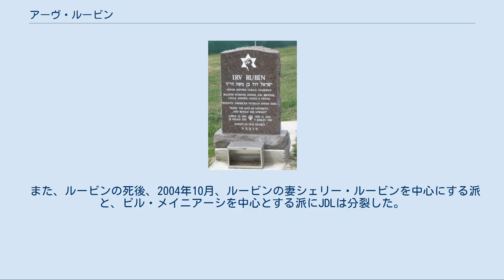アーヴ・ルービン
アーヴ・ルービン（Irv Rubin 1945年4月12日 - 2002年11月13日）はユダヤ人の政治活動家、テロリスト。
アメリカ合衆国のユダヤ人極右団体「ユダヤ防衛同盟」（JDL）の議長を1985年から2002年までの長きに渡って務めた。
 カナダのモントリオールで生まれる。
当時のモントリオールでは反ユダヤ主義が蔓延していた。
そのため、両親と姉妹とともにユダヤ人が多数居住しているアメリカのロサンゼルス郊外であるグラナダ・ヒルズへ引っ越す。
 アメリカの市民権を得たルービンはアメリカ空軍に入隊、軍曹にまで昇進し、その後任期を満了し除隊した。
 1978年、ルービンは国家社会主義白人党のメンバーを殺害すれば500ドルを手渡す、と言う呼びかけを行ったことで逮捕されたが、1981年に無罪判決が言い渡された。
 そして、ルービンはJDLへ入会。
政治活動を開始した。
 1985年、JDL創設者のメイル・カハネがイスラエルへ移住し、極右政党「カハ」を創設すると、ルービンはユダヤ防衛同盟の議長となる。
 まず行おうとしたことは、歴史修正主義の歴史家ジョージ・アシュリー博士の自宅を爆破することであった。
しかしこの計画は失敗し、「奴が吹き飛ばされなかったことは残念だ」とルービンは述べた。
そして、「俺は、このような行動をした連中に拍手を送りたい。彼らは正義の場所を手に入れるだろう」と述べた。
しかし、このテロ計画は一般市民だけでなく、穏健なユダヤ人からも非難された。
 同年、イスラエルに批判的で、パレスチナを支援していたアメリカ人議員アレックス・オデーの事務所に爆弾が仕掛けられ、オデーが爆殺される事件が発生。
ルービンは容疑者の一人として名前が挙がる。
ルービンは「オデーは当然の報いを得た」と発言したが、JDLはこの事件への関与を否定した。
この事件については、未だ解決していない。
 2001年12月12日、ルービンとJDL構成員であるアール・クルーゲルが共謀し、カリフォルニア州にあるモスクと、アラブ系アメリカ人議員ダレル・アイサの事務所を爆破しようとしたところを逮捕された。
 ルービンの墓 逮捕後、ルービンは無罪を主張し法廷闘争を予告したが、2002年11月4日にロサンゼルスの拘置所で5.5メートル下のコンクリートの床に転落、11月13日に死亡した。
これについては自殺とされているが、疑いを持っている人々もいる。
ルービンの遺族は他殺であるとして、政府に訴訟を起こした。
 ルービンと共謀しテロを行おうとして逮捕されたアール・クルーゲルは懲役20年の判決を受け、服役していたが、2005年11月4日、アリゾナ州フェニックスの矯正施設で襲撃され、殺害された。
 また、ルービンの死後、2004年10月、ルービンの妻シェリー・ルービンを中心にする派と、ビル・メイニアーシを中心とする派にJDLは分裂した。
メイニアーシを中心とする派はイアン･シーゲルの統治下にある。